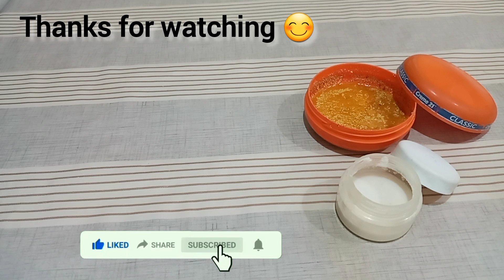Can you whiten teeth at home in just 2 minutes?Secret that Dentists don't want you to know!!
Smile with confidence:  From coffee stains to yellowing, we tackle all major teeth culprits, leaving you with a smile you'll want to flash everywhere.

how to teeth whitening at home, natural teeth whitening at home,homemade toothpaste,how to whiten your teeth,teeth yellow to white,how to make white teeth at home,how to remove yellow stains from teeth, teeth whitening home remedies,best toothpaste for whitening,teeth black stain removal at home, baking soda for teeth,
iqra baig vlogs
I hope you enjoyed this video.
Hit likes.